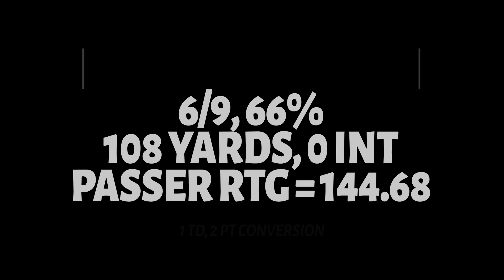vs Grand Lakes JH (8th Grade - 2022)